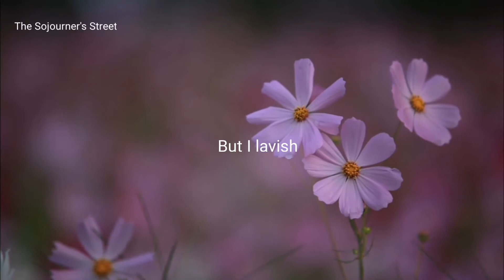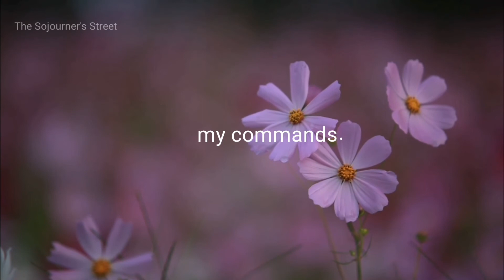Love Lavished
TSS # 27 :  Love Lavished

(Daily Supplement For Your Journeys In Life)

The Sojourner’s Street

Lyka Account:
The_Sojourners_Street

Sound Effects and Background Music Credit to Power Director video editor app music specifically Shutterstock and other music from the app.

Sound effects on the intro of the content :

Atmospheric Logo
Minimalist Logo

Background music of the content :
Gratitude

Sound effects of the channel's intro and extro : Credit to intro maker (I created my channel intro and extro in intro maker.

Background video used for verses is from intromaker.

Thumbnail design : I designed it from canva